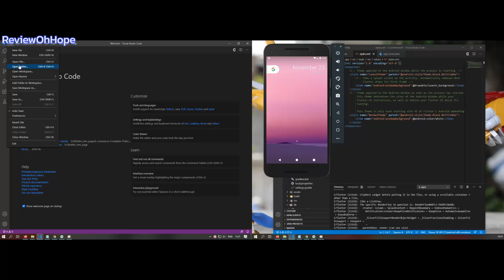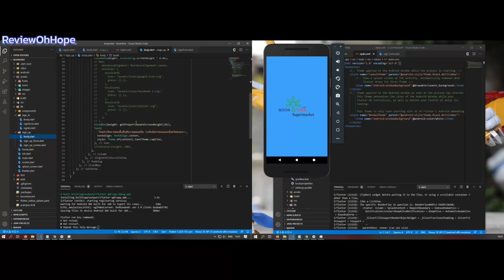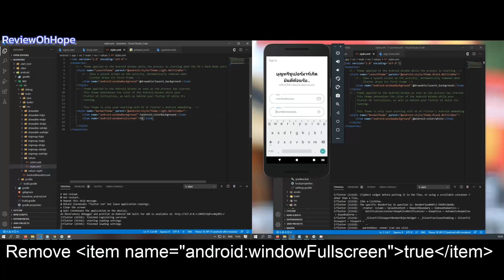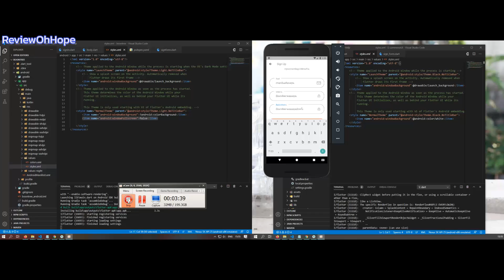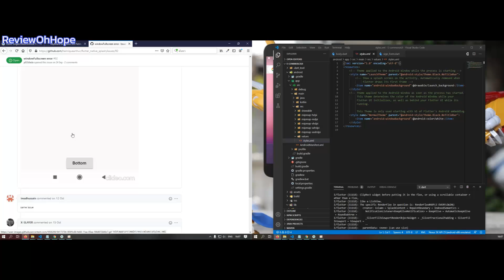singlechildscrollview Keyboard slides up and covers the TextField in Flutter flutter_native_splash